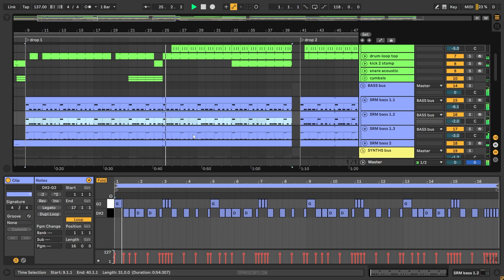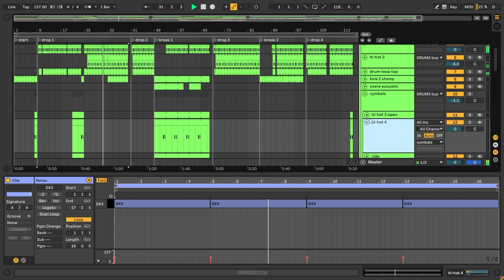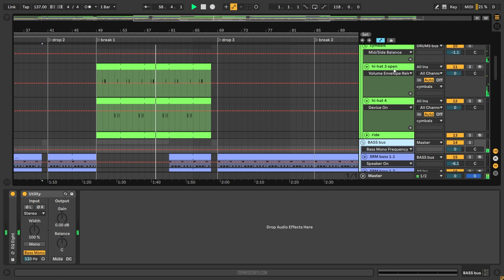DJ Seinfeld & Confidence Man - 'Now U Do' (Ableton Remake)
💻 This version of "Now U Do" by DJ Seinfeld in collaboration with Confidence Man, was created in Ableton Live. You can see how to work with instruments and samples and learn how to set up settings, parameters, automatizations, plugins, audio signal routing, and more. All mixed and mastered, ready for use.

⚙ Template Specifications ⚙
📌Software, DAW: Ableton Live 10.1.25, or higher.
📌Song Key: Bb Maj
📌Time Length: 3:26
📌Genre: House